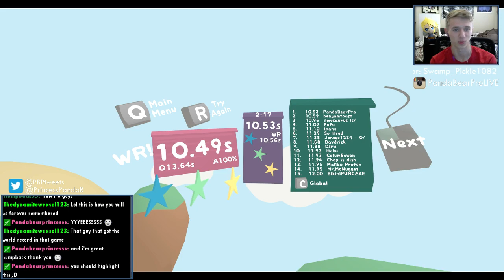Lovely Planet | 2-17 | 10.49s [World Record]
Me getting the WR (and beating my own WR) on 2-17 in Lovely Planet.
Update: So it turns out that the guy that previously held the record, benjamtoast, did go back and beat my record. HOWEVER, I will upload a new highlight of me going back and beating it, again ;3